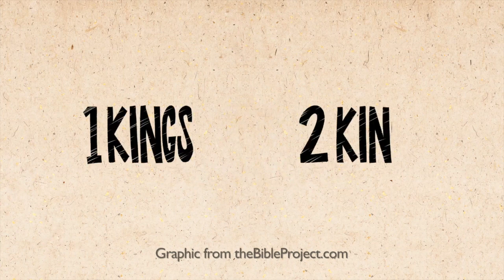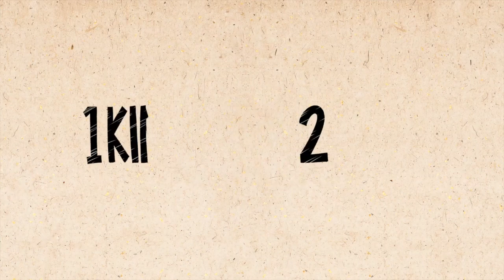1 Kings Chapter 13 Devotion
1 Kings Chapter 13- This one’s going to get weird.

We believe reading the Bible will change your life, so to help you; we're going to read it together as a church.

We want to be a resource to help you get the most from God's Word!

Comment, ask questions, and like this video! Excited to see what God does through His Word!